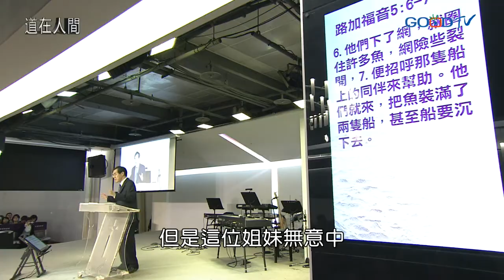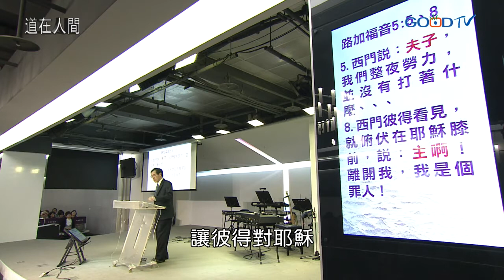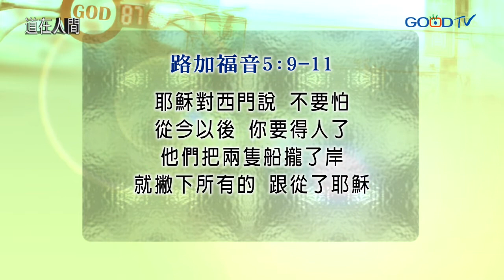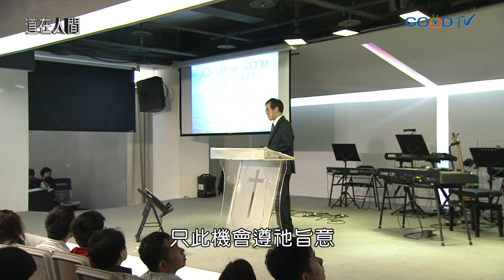道在人間~下網打魚 (二)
你是否願意跟神說，你把生命奉獻給神，不管未來如何，都有個心願，要全時間的服事。當你有這樣擺在主面前的心，主就要大大的賜福你，不僅你豐富有餘，也要讓你得人如得魚，有滿滿的收穫。勇敢下網打魚吧，單單聽主的話，勇敢下網，你將會有不一樣的獲得。